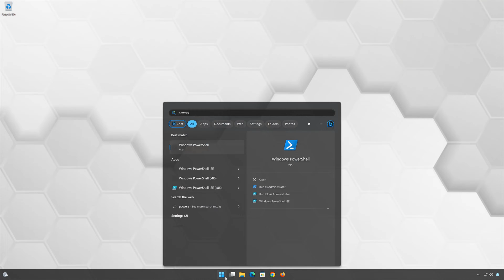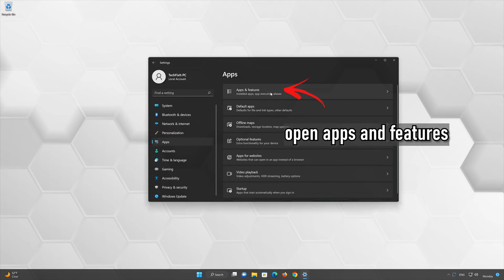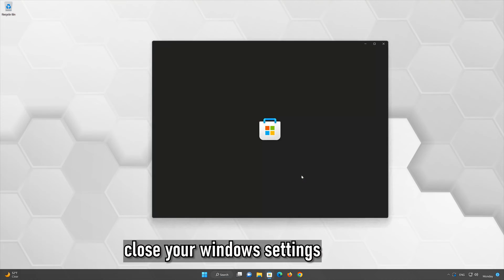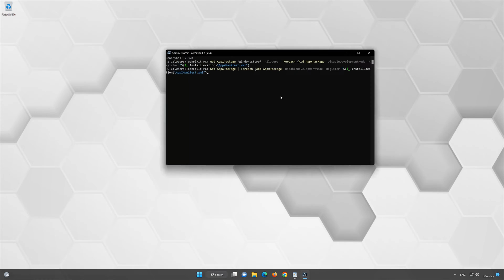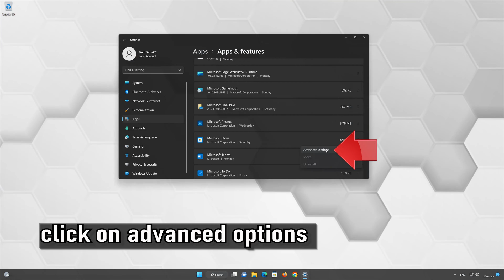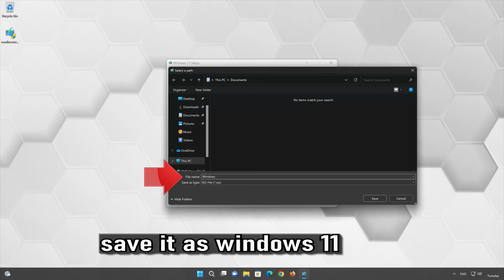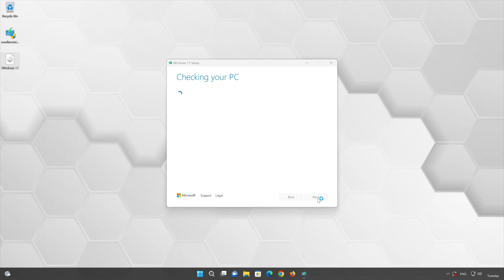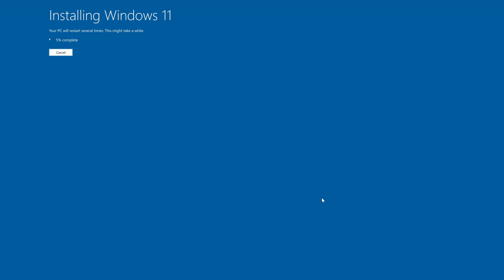Xbox App Not Updating/Stuck On Updating On Windows 11/10 PC FIX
There are many reasons why you are unable to update the Xbox app in windows 11. Some of them can be caused by file system errors, compatibility issues, and update files that may have been corrupted during a download or installation . So this tutorial will teach you how to fix the corrupted files that prevent you from updating the Xbox app. In the first solution we are going to run the DISM command. this command will help identify and fix file system issues.

Xbox App Not Updating On PC
Xbox App Update Error

Command 1:
Get-AppxPackage *Windows.ImmersiveControlPanel* | Reset-AppxPackage

 》 CHAPTERS 《

00:00 Intro
00:28 Scan and Repair with DISM command
02:08 Repair and reinstall Xbox app
05:00 Microsoft Store Fix
05:35 Reset the store
07:39 Reinstall all the apps
09:01 Upgrade Windows 112
13:16 Outro